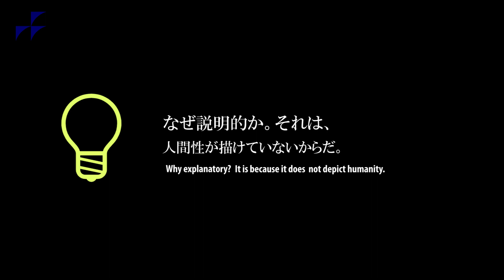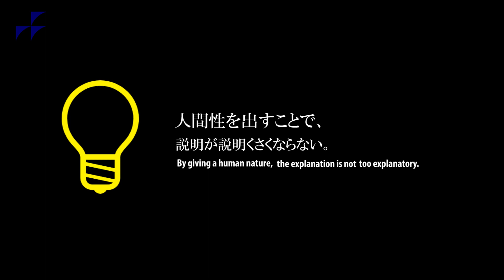【クリエイティブ】説明セリフを脱却する書き方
すべてのクリエイターに送る『新井一、かく語りき』。シナリオの技術をかいつまんでお伝えします！

原案を作る『語りきクラブ』を、毎月第2火曜日19時からライブ配信中！
あなたも、制作仲間として動画の原稿作成にチャレンジしませんか？採用の方には、ささやかな特典あり！！

「シナリオの基礎技術」（新井一・ダヴィッド社）
「シナリオの技術」（新井一・ダヴィッド社）
「シナリオ作法入門」（新井一・映人社）
「シナリオ虎の巻」（新井一・言視舎）

創作に役立つ情報を掲載中
【シナリオ教室online】